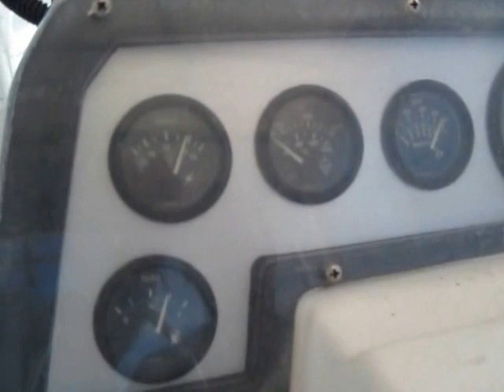Aquasport 290 guages